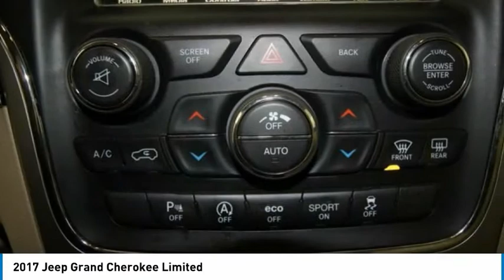2017 Jeep Grand Cherokee BT2097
2017 Jeep Grand Cherokee Limited

Recent Arrival! 2017 Jeep Grand Cherokee Limited Velvet Red Pearlcoat ***4X4***, **LIMITED**, **BLUETOOTH**, **BACK-UP CAMERA**, **NAVIGATION**, **SUNROOF**, **LEATHER**, **HEATED SEATS**, **BUCKET SEATS**, **POWER SEATS**, **PREMIUM AUDIO**, **DUAL CLIMATE CONTROL**, **CENTER SHIFT CONSOLE**, **PUSH BUTTON START**, **ALLOY WHEELS**, **POWER PACKAGE**, **REMOTE KEYLESS ENTRY**, **STEERING WHEEL AUDIO CONTROLS**, **HOMELINK GARAGE DOORS**, **LUGGAGE RACK**, **AUTOMATIC**, **POWER WINDOWS**, **POWER LOCKS**, **MANAGER SPECIAL- PRICE NOT A MISPRINT- THIS MONTH ONLY!!**, **WE DELIVER ANYWHERE**, **BEST COLOR FOR RESALE**, **SMOKE FREE**, **GOOD GAS MILEAGE**, 4WD.Since our humble beginnings, we here at Sam Leman Toyota Bloomington have dedicated ourselves to a single goal: We strive to make your dealership experience the best one of your life. We accomplish this through our extensive inventory, dedicated staff, and a streamlined car buying process. When you come to our dealership, you can expect outstanding customer service from the second you walk in the door to the second you leave. We know what its like to need a new car. Were all car owners, and want all of our customers to have the car of their dreams as well. So, we aim to provide all our neighbors in the Bloomington, Decatur, and Peoria areas the service they deserve. Awards:* 2017 KBB.com 10 Most Awarded Brands